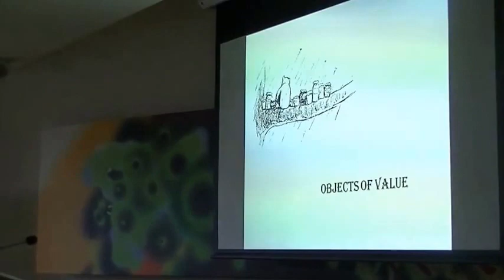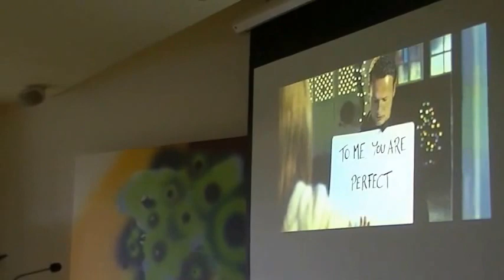Objects of Value